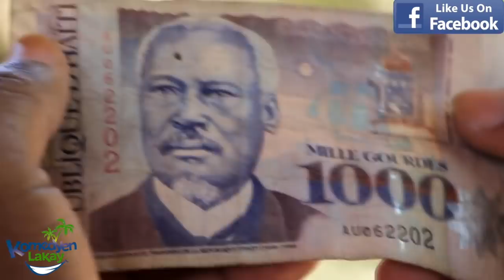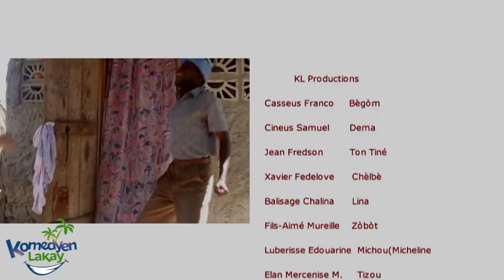Micheline 20 - Full Episode - Gratis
Al gade Micheline #1-21 sou vimeo